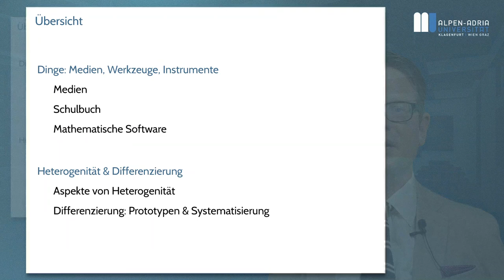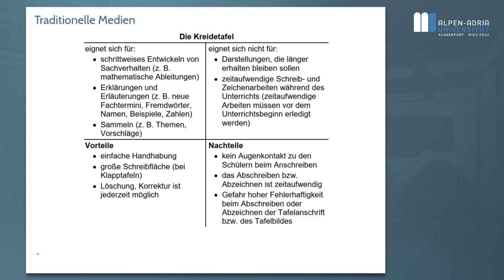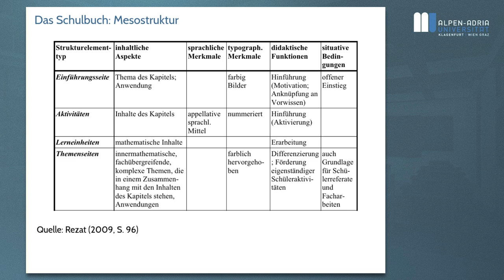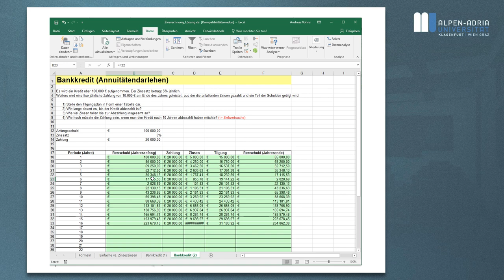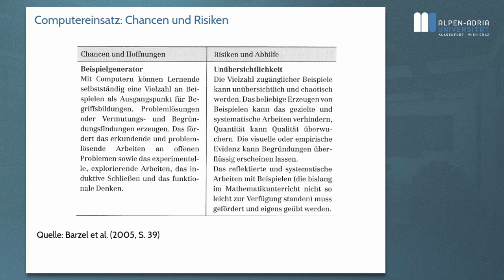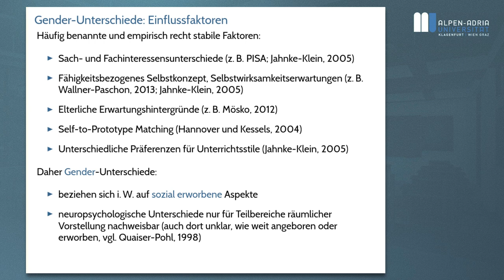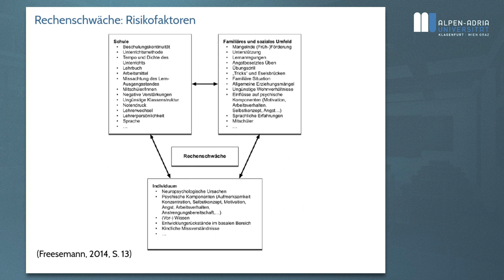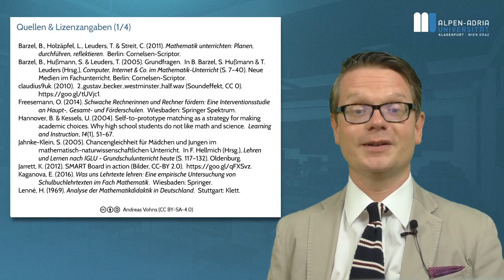Grundfragen des Mathematikunterrichts (2018S), Lektion 4: Dinge, Heterogenität, Differenzierung